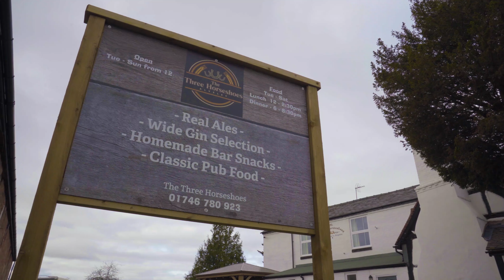Jeeves, Alveley Kidderminster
Jeeves is a truly wonderful four bedroom, detached family home in the outstandingly beautiful Worcestershire village of Alveley WV15.

This substantial home has a wealth of internal space, with a large breakfast kitchen and en-suites to 3 out of 4 bedrooms, perfect for modern family living.

Outside is a large, well kept rear garden, plenty of off road parking to the front and a useful garage. Located within a 15 minute drive from both Bridgnorth and Kidderminster offering good schooling, shopping and excellent transport links.